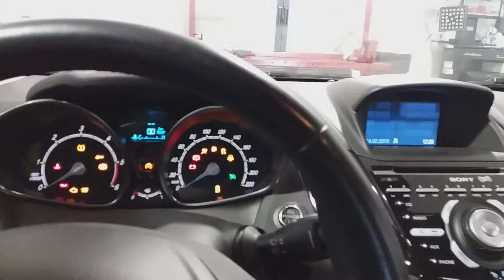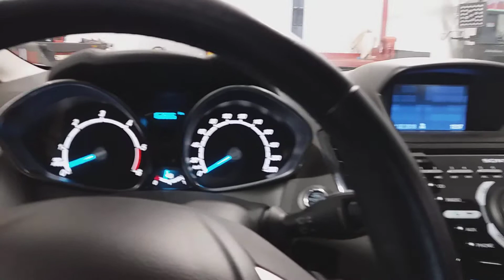Apagar aviso de revisão, Ford Fiesta 2014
Reiniciar Aviso de Revisão num Ford Fiesta de 2014